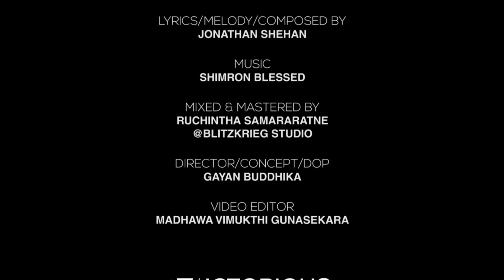I Kept Singing Hallelujah - Joy De Alwis Ft Victorious (Official Video)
I Kept Singing Hallelujah - Joy De Alwis Ft Victorious (Official Video) - "There's Always Hope"

Lyrics/Melody/Composed by Jonathan Shehan
Mixed & Mastered By Ruchintha Samararatne @Blitzkrieg Studio
Director/Concept/DOP - Gayan Buddhika
Video Editor - Madhawa Vimukthi Gunasekara